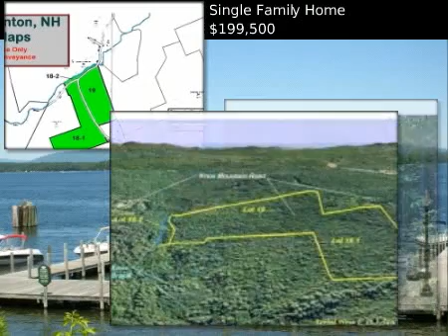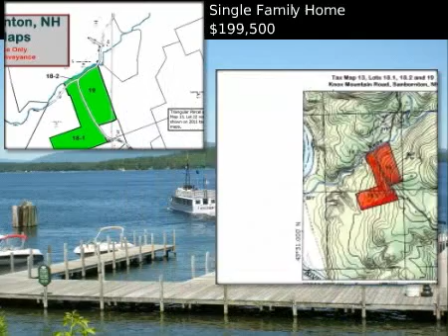$199,500 Single Family Home, Sanbornton, NH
for additional information regarding this property.

Roche Realty Group

MLS #4358695 Located in Sanbornton, New Hampshire

56.5 acre tract both sides of road that has been gently logged to enhance the setting.  Enter at gravel logging road by brook to see upper sites with possible views.  Waterfront, not visible from rest of tract, is  Knox Mountain Brook in a ravine.  This location is close to the boat launch and trails along the Pemi River.  Great horse riding country.  Zoning is General Residential (GR) from road back 300 ft., then Forest Conservation (FC). Abutter to west was clear cut.  This is the place.  Ask for high resolution maps and aerial views.

 $199,500